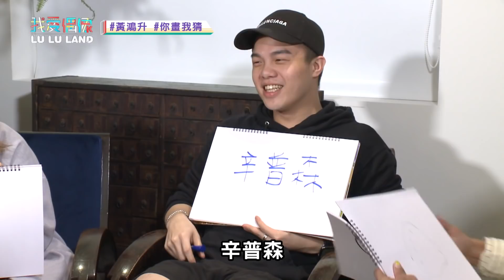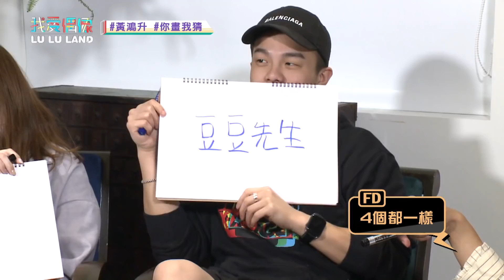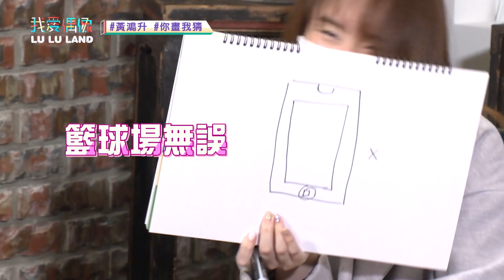【黃鴻升創作個展3】題目太難一秒惹怒小鬼！加碼比賽要送公仔給粉絲│我愛偶像LULU LAND